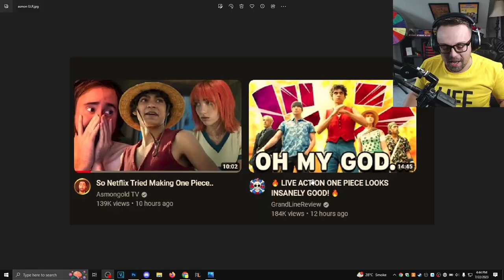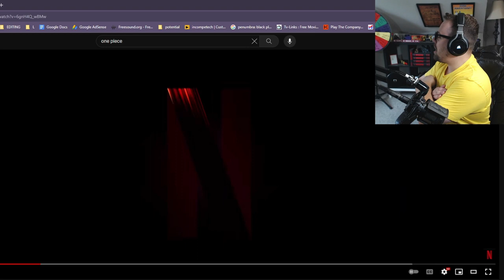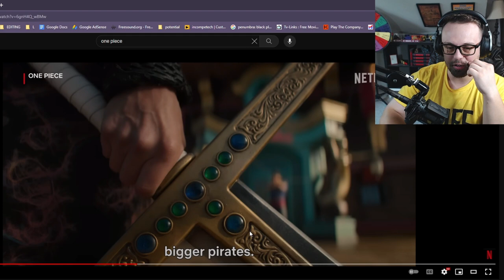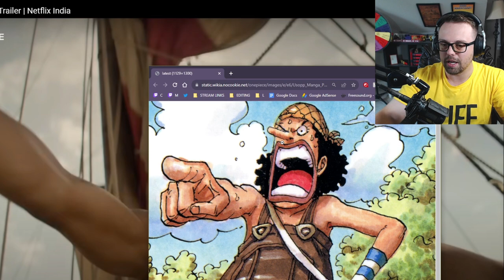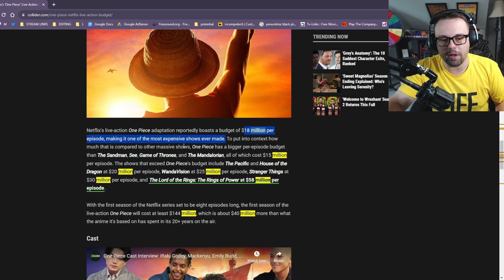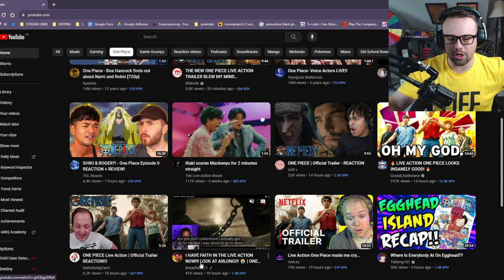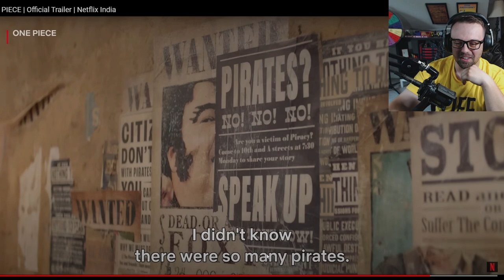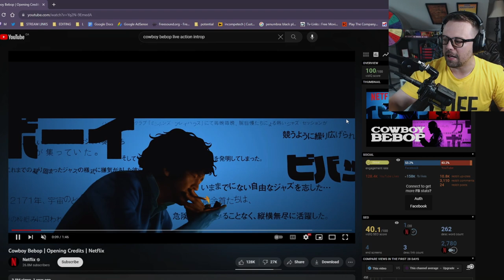One Piece Live Action: Destined for Greatness, or Doomed to Fail?